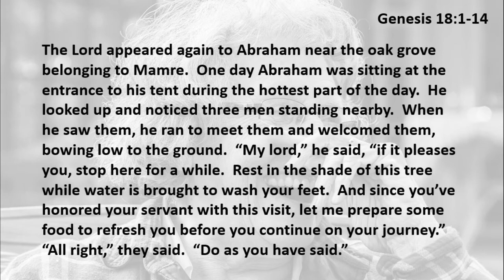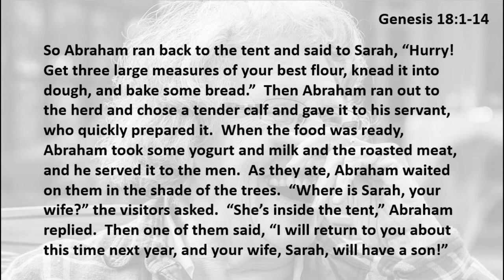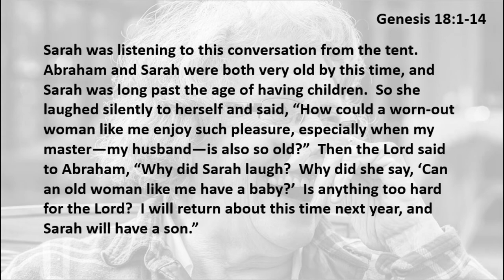4 27 20 Seriously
When your hope is past its expiration date